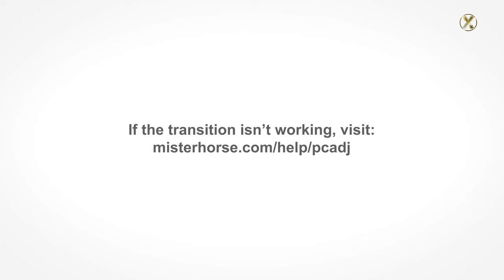Starfield: Rumbo a lo Ignoto - Capítulo 4 | Conocemos a Andreja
En este video, continuamos nuestra aventura por el espacio en Starfield, el nuevo juego de rol de Bethesda. En el capítulo 4, nos dirigimos a un planeta desconocido, donde nos esperan sorpresas, peligros y misterios. ¿Qué encontraremos en este nuevo mundo? ¿Qué secretos esconde el universo de Starfield? Acompáñame en este viaje por lo ignoto y descubre conmigo las maravillas de este juego. ¡Gracias por tu apoyo!

🎮 ¡Prepárate para una odisea cósmica llena de emoción, peligro y descubrimientos! 🌠

MI SET-UP

ACCESORIOS:
• MONITOR PRINCIPAL: Samsung C27G53T - Monitor gaming curvo de 27'' WQHD (2560x1440, 16:9, 2500:1, 1000R, 144 Hz, 1 ms, 250 cd/m², HDR10, AMD FreeSync Premium) Negro
• MONITOR SECUNDARIO: Samsung C27F390FHU, Monitor para PC Desktop (Full HD, 68,6 cm (27"), 1920 x 1080 Pixeles, LCD, 4 ms, 250 cd/m², Negro)
• MONITOR AUXILIAR: HP 22w - Monitor 21.5" (Full HD, 1920 x 1080 pixeles, tiempo de respuesta de 5 ms
• SmartDeck: Lenovo Tab M10 FHD Plus (2ª generación) ZA6J - Tablet - Android 9.0 (Pie) - 128 GB eMMC - 26.162 cm (10.3") TFT (1920 x 1200) con LironBoard 2
• Capturadora Elgato HD60 S+, capturadora externa, streaming y grabación a 1080p60 HDR10 o 4K60 HDR10 con latencia ultrabaja en PS5, PS4/Pro, Xbox Series X/S, Xbox
• Micrófono de condensador USB Razer Seiren X para transmisión, compacto con amortiguador, patrón de grabación supercardioide, sin latencia, botón de silencio, conexión de auriculares.
• Cámara principal Logitech C920 HD Pro Webcam, Videoconferencias 1080P FULL HD 1080p/30 fps, Sonido Estéreo, Corrección de Iluminación HD, Skype/Google Hangouts/FaceTime, Para Gaming, PC/Mac/Android/Chromebook
• Cámara Secundaria Webcam PC con Microfono y Anillo de Luz, Camara Web 1080p con Tapa y Tripode
• Auriculares secundarios Logitech G430 - Auriculares Gaming
• Ratón Gaming Inalámbrico Logitech G 25600DPI.
• Pedales Magnéticos ThrustMaster T3PM, PS5, PS4, Xbox One, Xbox Series X/S, PC, 4060210
• Joystick Thrustmaster T.Flight Hotas One - Ace Combat 7 Edition para XboxOne/PC
• Gafas de realidad virtual Oculus Quest 2, 128 GB, 6 GB RAM, 3D, Snapdragon™ XR2
• Silla de Escritorio de Oficina SONGMICS OBG56BR Racing. Ergonómica Regulable con Ruedas.

00:00 Introducción
00:36 Rumbo a lo Ignoto
01:02 La Nota de Alex Hay
03:34 Nota Mining Monthly N. 01
03:59 Conocemos a Andreja
06:26 Artefacto Chi
08:55 Nota Machaca N. 07
12:30 Artefacto Iota
16:33 Templo Eta
20:35 Recompensas